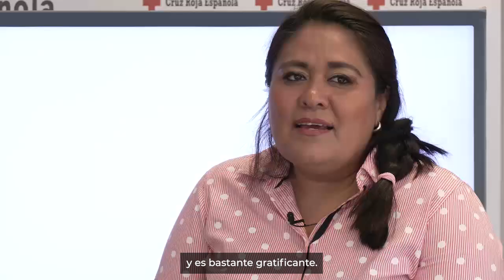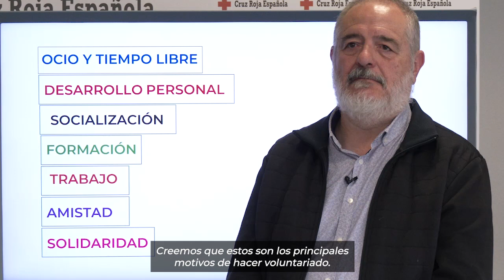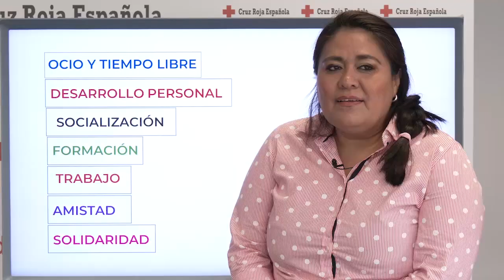Anímate a formar parte del voluntariado de Cruz Roja en Huesca